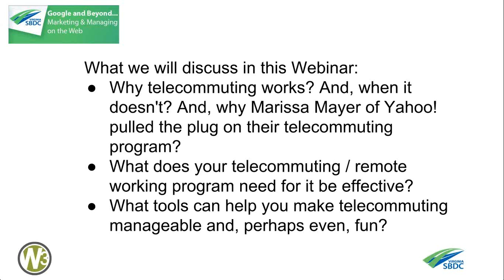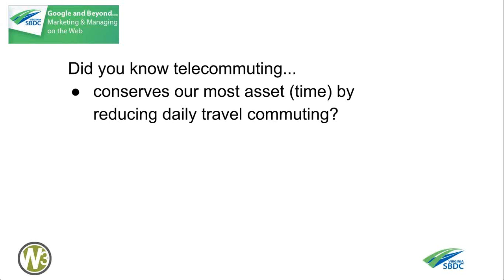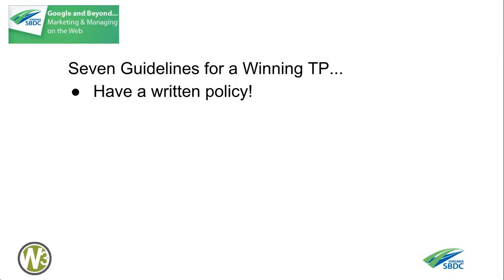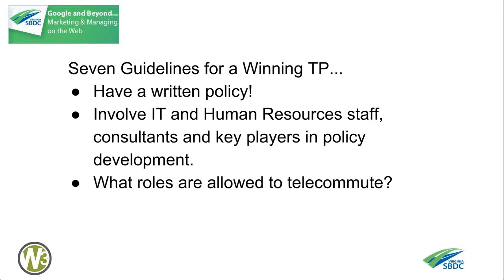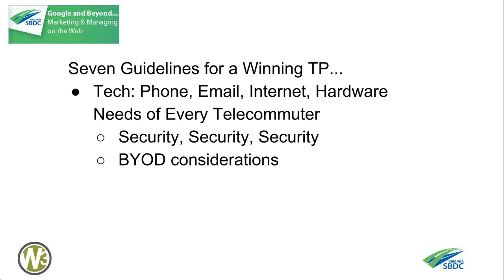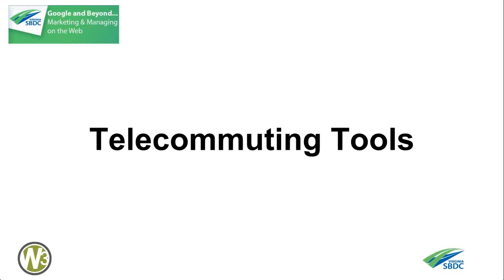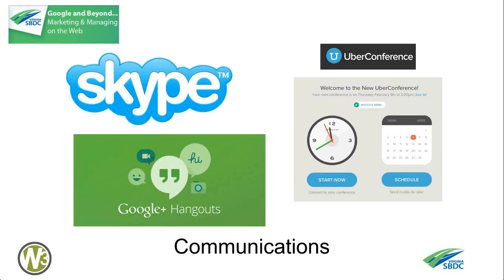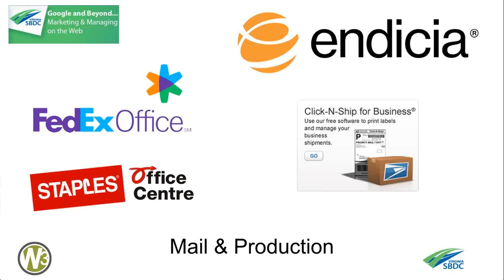Web and Beyond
Web, Mobile, Digital and beyond...marketing and operations for Small Business.